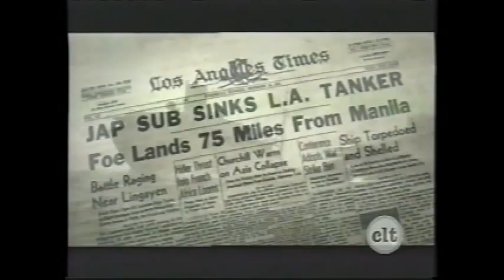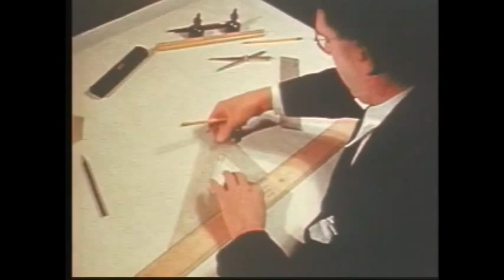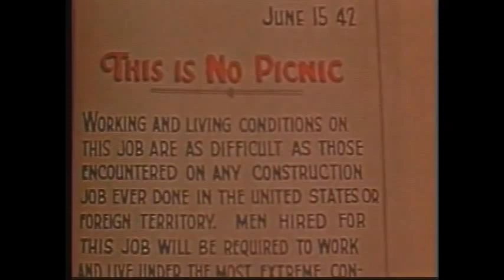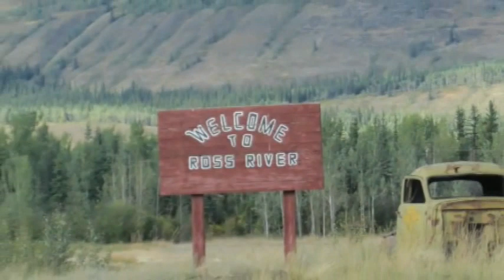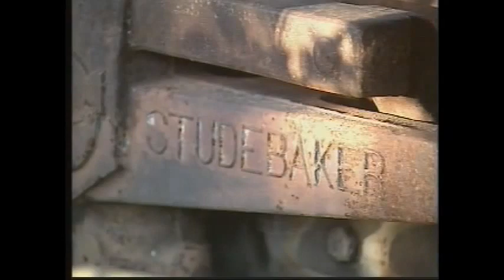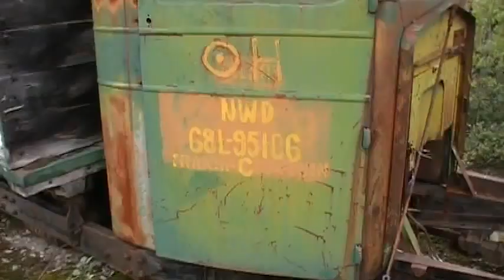canol 001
Expedition of the Northern Canol road just past Ross River Yukon heading to Norman wells NWT.  I am not the creator of this video nor a participant of the expedition. I am just a Yukoner who owns a Land Rover that came across this video .